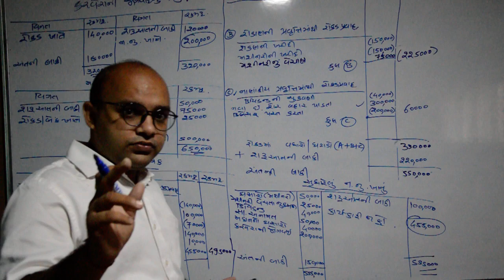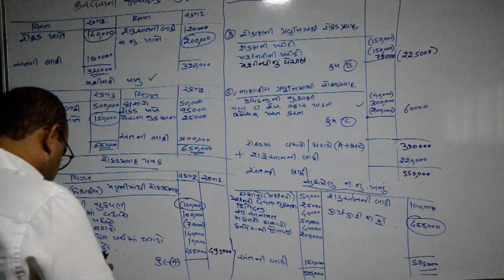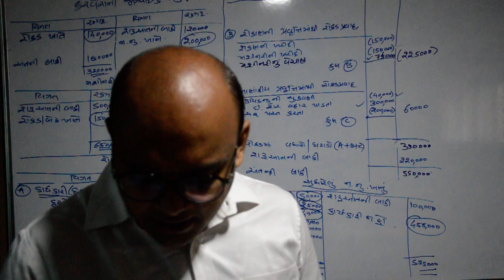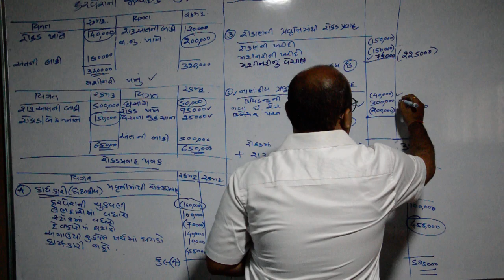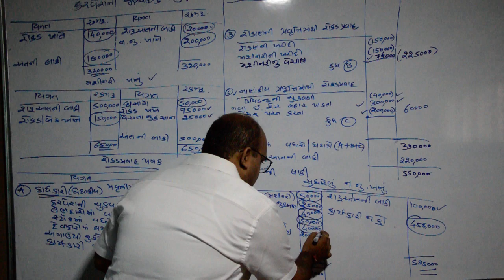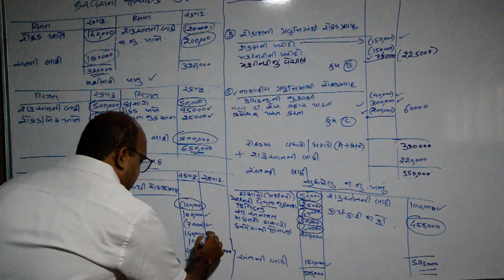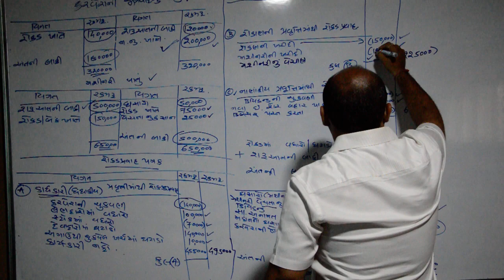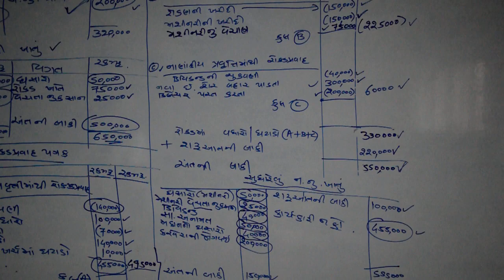CFS 8 GUJ